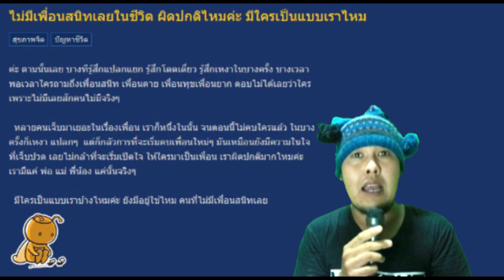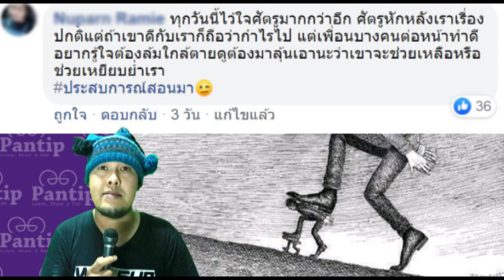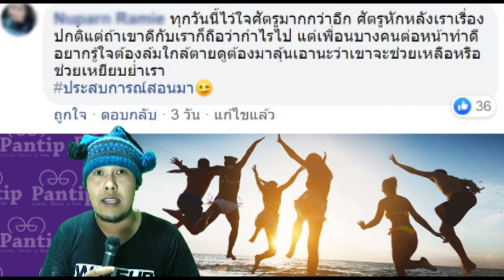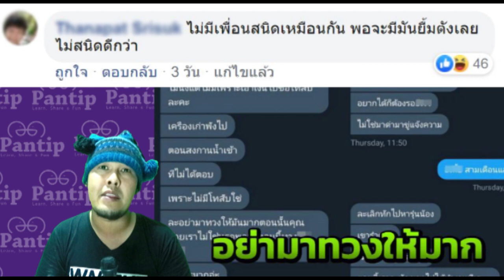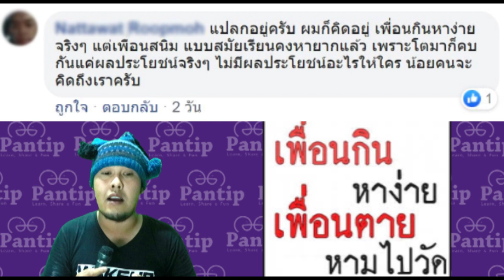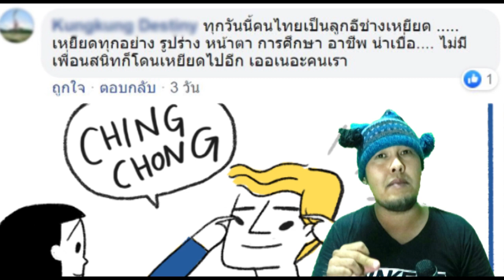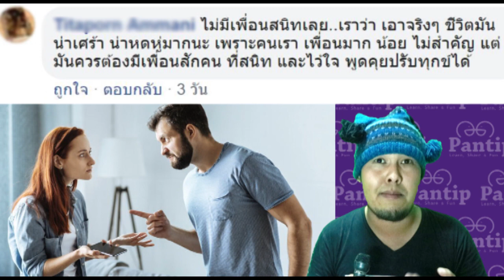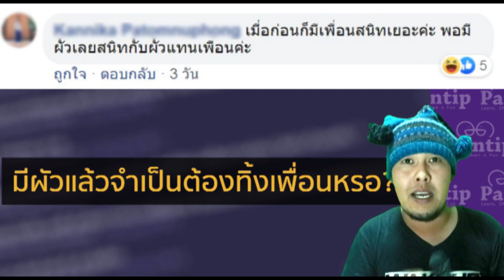ไม่มีเพื่อนสนิทเลย l แปลกไหม ?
คิดอย่างนี้ มีไรมะ ?
กระทู้เด็ดวันนี้ จาก พันทิป เราจะพาไปดูเรื่องเกี่ยวกับ ความเป็นเพื่อน ที่เรียกกันว่า " เพื่อนสนิท " มีผู้หญิงคนหนึ่งตั้งกระทู้ถามชาวกระทู้เด็ดว่า
การที่เค้าไม่มีเพื่อนสนิทเลย มันแปลกมากไหม ? เรามาดูกันสัก 10 คอมเม้นนะครับ โดยส่วนใหญ่เค้าจะว่าอย่างไร มาดูกันในกระทู้เด็ดพันทิป ไปดูกันเลยที่ คลิปวิดิโอของเราเลย ประมวลมาให้แล้วว่า